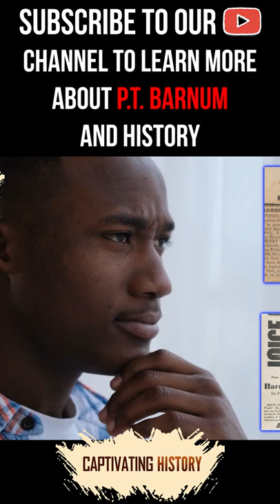Why Is P.T. Barnum A Controversial Figure?